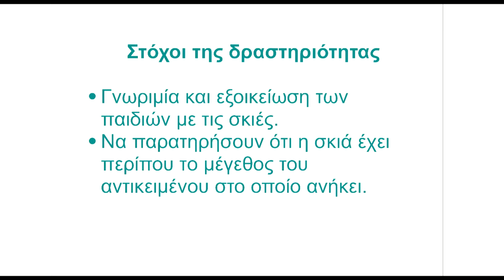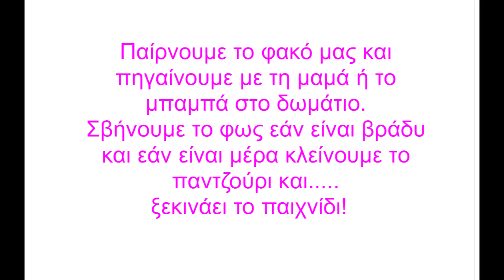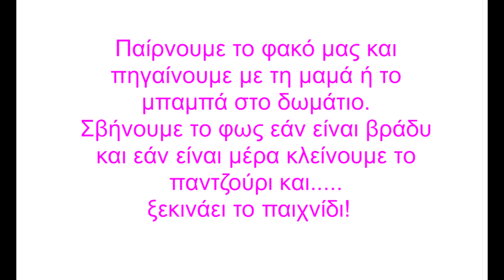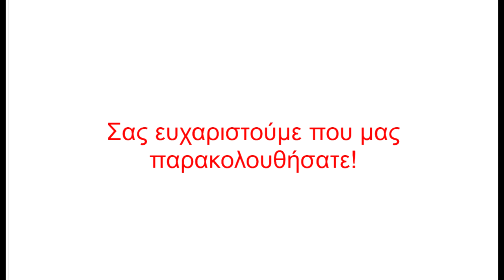Παιχνίδι με τις σκιές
Θα φτιάξουμε μια όμορφη κατασκευή και στη συνέχεια θα παίξουμε με τις σκιές.